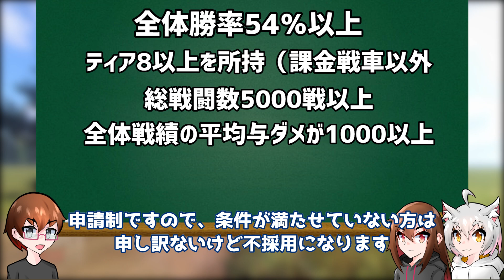【WOTB】404クランからのお知らせ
404クランにサブクランが出来ました
403クランをよろしくお願いします